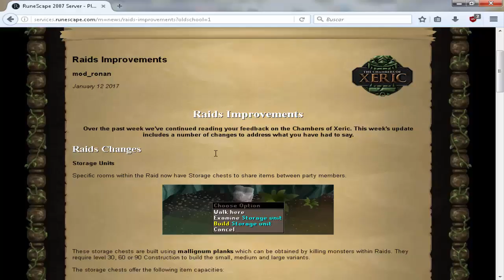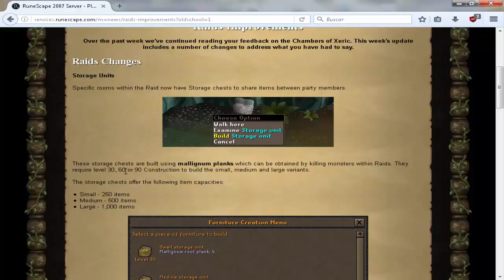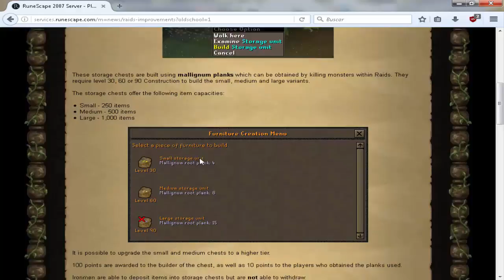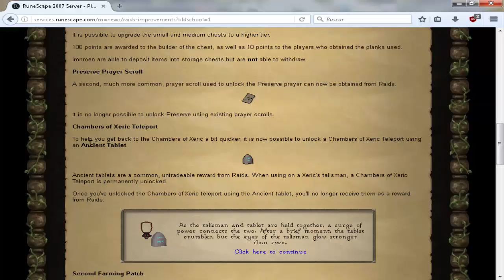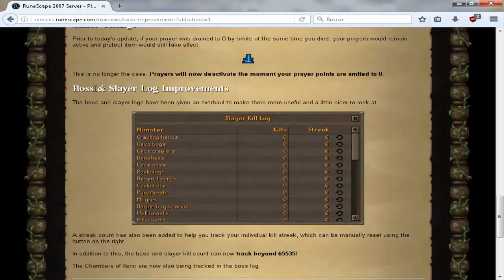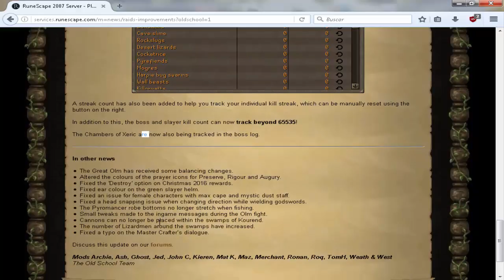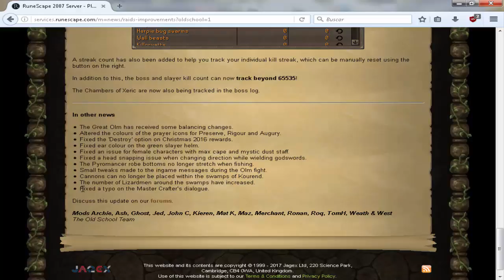Runescape Game Update | Alfin una actualizacion decente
Hey muy buenas a todos como estamos? espero que bien! alfin una actualizacion decente que puedo subir al canal si te gusta me regalen un buen like y si te gusta la guia suscribete para mas :D tambien los
invito a dejar su comentario

▶ ¿Quieres un clan? unete a "Jc pan"◀
"Pueden entrar pero no podran hablar hasta enero por cuestiones de privacidad"

▶ ¿Te gusta el juego? Unete a la comunidad

▶ ¿Quieres ayuda o guias en ingles? mirate la wiki: ◀

▶ Quieres participar en mi sorteo de dinero de runescape?◀
Pasa por mi canal y entra al video de sorteos y hay siempre dejo los requerimientos!

▶ VictorRs07 en Old School runescape ◀

Ignoren esta lista

Runescape español,
Runescape latino,
regalando dinero en runescape,
sorteos de runescape osrs,
quest en español osrs,
guias de quest en español de runescape,
guias latinas de runescape,
guias latinas de runescape osrs,
youtuber de runescape en español,
youtuber de runescape latino,
victorrs07,
corrupted armor osrs,
corrupted helm osrs,
corrupted platebody osrs,
corrupted kiteshield,
corrupted kiteshield osrs,
corrupted armour osrs,
Christmas corrupt cluefest,
game update runescape,